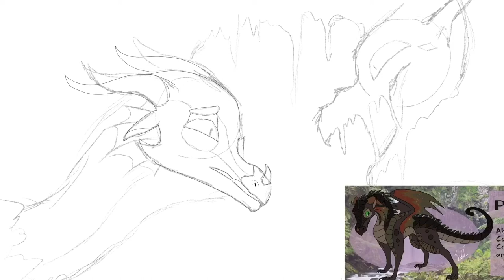“Show them Peacemaker!” - Peacemaker AU Speedpaint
this is an entry for henki’s peacemaker au contest!

music is old wounds by pup